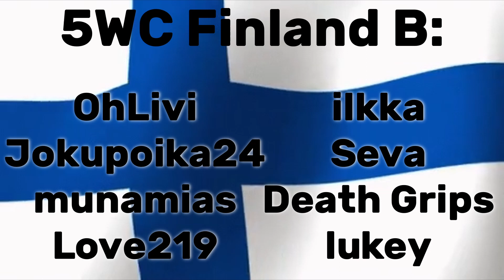5WC 2023 Finland B team roster reveal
5 digit world cup 2023 Finland B teams roster reveal!

Song: MIMIDEATH - renegade

thanek for watch